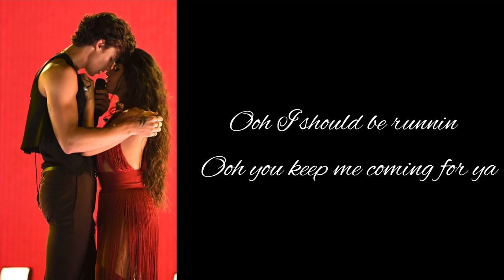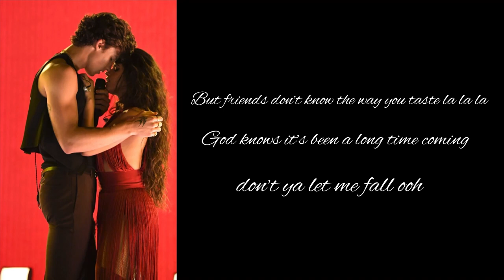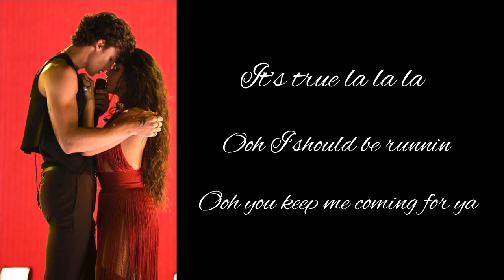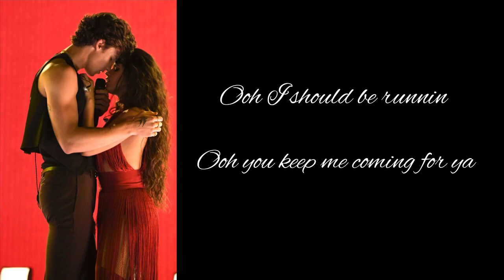senorita.shawan mendes & camila cabilo